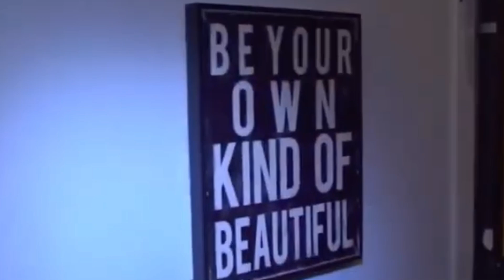Sri Lankan🇱🇰 엔진(ENGENE) 엔하이픈(ENHYPEN) - 'Bite Me'🧛 MV Reaction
Ok hello there my ENGENEs

this video was originally supposed to be uploaded the day after the MV released, due to personal reasons the video got delayed and i couldn't find the time to edit!
i hope even if its late u guys will shower some love~

Thanks to those who watched this, I really appreciate it!

please skip to 3:26 if you only want to watch the reaction and not me speaking haha